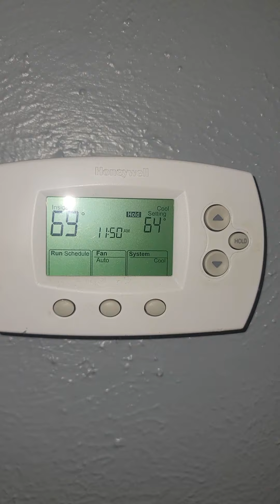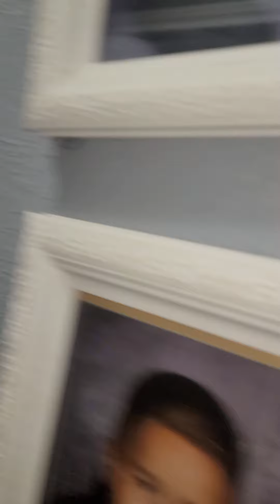Predator 9000 generator running my entire home including my 3.5 ton AC unit